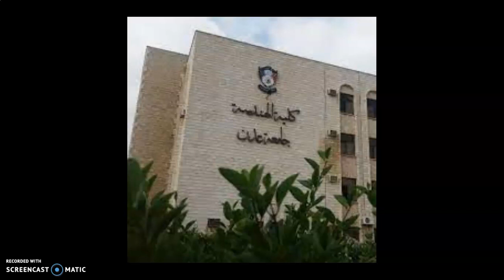اليمن - الجزء 3